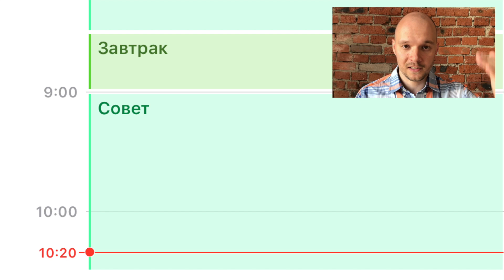Как ослабить прокрастинацию. Совет Николая Товеровского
Музыка на фоне Вольфганг Амадей Моцарт — Турецкое рондо